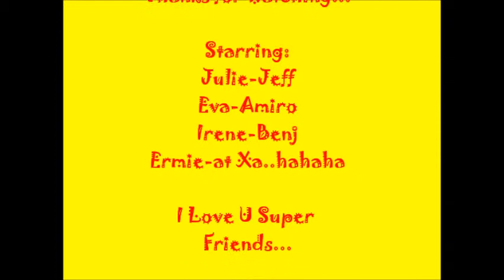huling hirit sa Tag-init with "My Super Friends"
"My Super Friends"
Ermie as Maricel Soriano
Eva as Gladys Reyes
Irene as Judy Ann Santos.
hahahah
At Julie Ann...